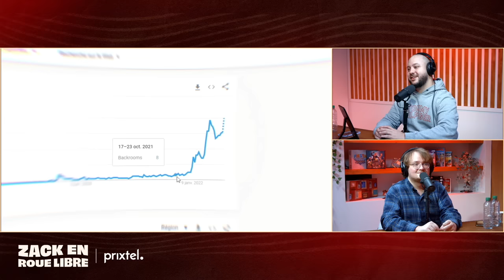Feldup, le Roi de l'Horreur - Zack en Roue Libre avec Feldup (S06E13)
Concernant les offres Prixtel, toutes les informations disponibles via ce lien

Timecodes :

Début d’émission : 00:00:00 - 00:08:16
Qui est Feldup ? : 00:08:16 - 00:15:22
Pourquoi avoir commencé les vidéos ? : 00:15:22 - 00:18:10
La première vidéo horreur : 00:18:10 - 00:22:58
Le lancement de "Signe D" : 00:22:58 - 00:26:46
La série "Findings" : 00:26:46 - 00:29:36
Une difficulté à se trouver en tant que créateur ? : 00:29:36 - 00:32:31
Se confier sur internet : 00:32:31 - 00:38:44
Une référence dans le domaine de l’horreur : 00:38:44 - 00:40:33
Une maturité dans son contenu : 00:40:33 - 00:43:33
Entre contenu fait maison et grosses productions : 00:43:33 - 00:49:02
Ses albums : 00:49:02 - 00:52:51
Le storytelling sur intenet : 00:52:51 - 00:56:02
La zzccmxtp : 00:56:02 - 00:57:30
S’investir sur Twitch : 00:57:30 - 01:00:13
Et ensuite ? : 01:00:13 - 01:02:17
La séparation des communautés : 01:02:17 - 01:10:28
Fin d’émission : 01:10:28 - 01:13:18